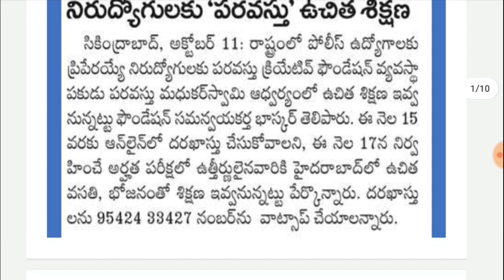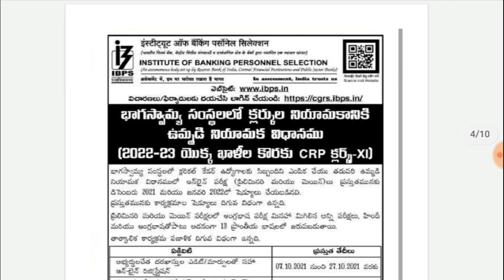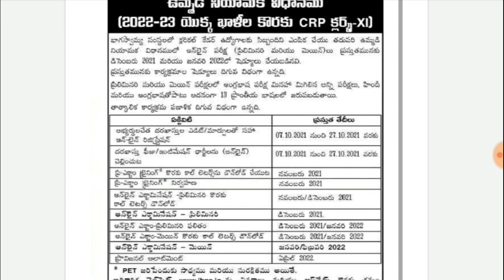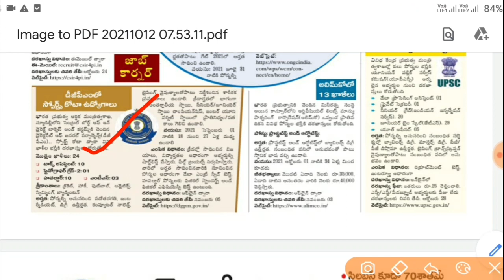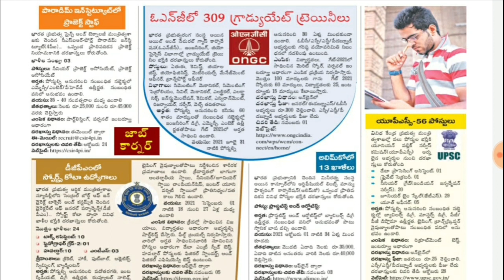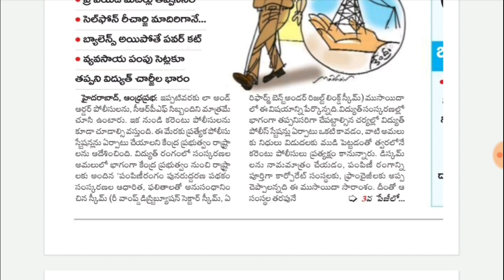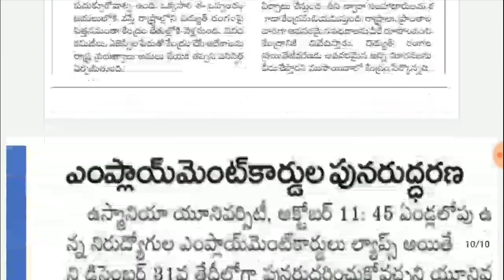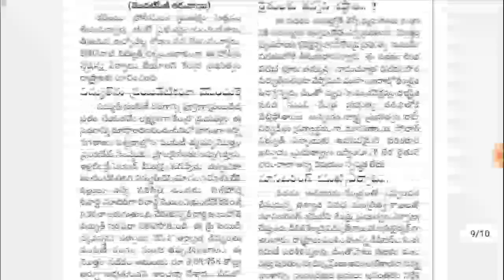పోస్టల్ పేమెంట్ బ్యాంక్స్ నోటిఫికేషన్ || Bank Jobs Notification 2021 ||SBI, IBPS Jobs|Jobs In Telugu